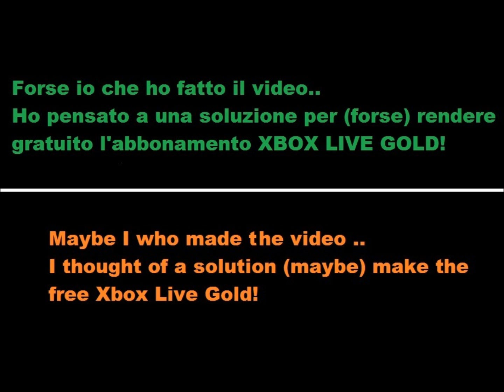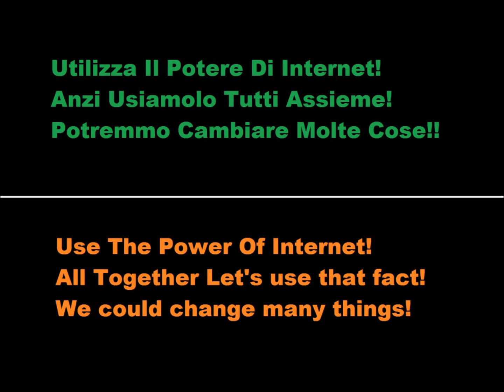Video Petizione, Per Rendere XBOX LIVE GOLD GRATIS / Video Petition, To Have FREE XBOX LIVE GOLD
Versione In Italiano:

Video creato per rendere XBOX LIVE GOLD Grattis..
Sperando che sia possibile, chiedo a tutti voi di firmare questo video, per firmare vi basterà scrivere il vostro nome e cognome sotto nei commetti, oppure mittere il pollice in su (Mi Piace).
Consiglio di firmare, perchè ha piu varore.
Spero anche che ci siano più di 10.000 firme :)
Condividete questo video, per far avere più firme!

Spero che questa petizione vada a buon fine, perchè i sogni possono diventare realtà, e chi celo dice che anche questa richiesta possa diventare realtaà?
Utilizziamo il potere di internet, tutti!
E ora!!! :D
[ Chi vuole puo mettere il proprio gamertag (nella firma) ]

[Petizione Per La Microsoft:
Cara Microsoft, noi tutti le chiediamo di rendere il servizio XBOX LIVE GOLD totalmente gratuito.
Sperando che questa richiesta venga presa in carico, le chiedo di dare una risposta a
questa petizione.
Mi scuso per l'inglese poco corretto.

Noi tutti le porgiamo i più cordiali saluti.

Tutti Gli Utenti Di YouTube, Socianetwork e Christopher

English version:

Video created to make XBOX LIVE GOLD Grattis ..
Hoping that it is possible, I ask you all to sign this video, you just need to sign write your name in the commit, or mittere thumbs-up (Bad).
Council to sign, because it has more varore.
I also hope that there are more than 10,000 signatures :)

I hope that this petition is successful, because dreams can come true, and hide from those who say that this request would be realtaà?
We use the power of the Internet, everyone!
Now! : D
[Who wants to can put their gametag (In the signature)]

[Petition To The Microsoft:
Dear Microsoft, we are asking everyone to make the service XBOX LIVE GOLD totally free.
Hoping that this request will be dealt with, I ask you to answer
this petition.
I apologize for not correct English.

We all I extend warmest greetings.

All Users of YouTube,Socianetwork and Christopher